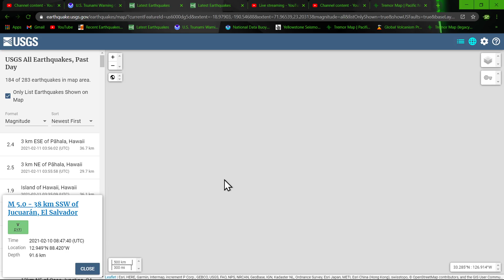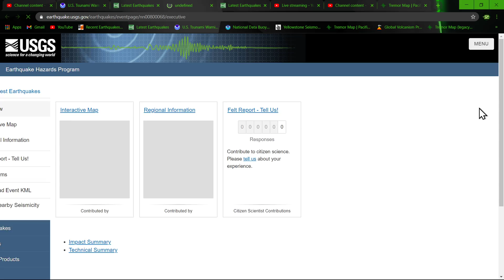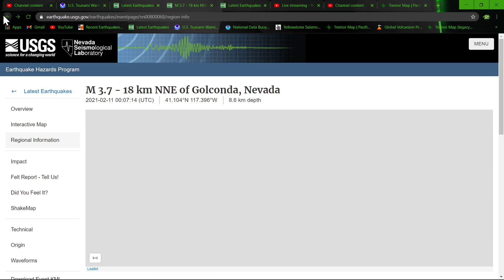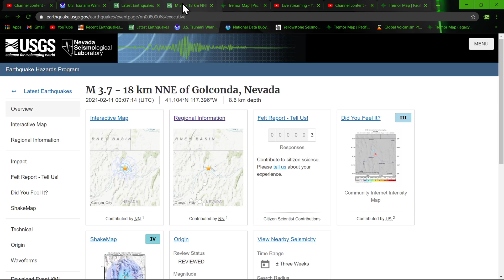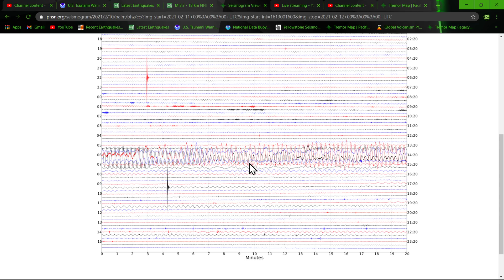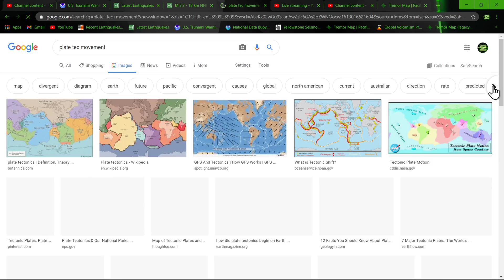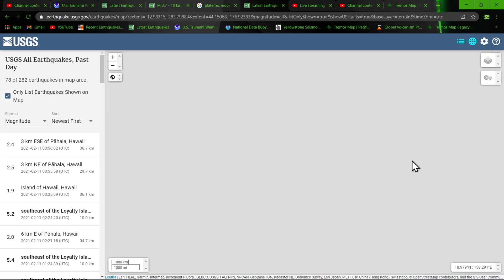Large aftershocks continue--following 7.7 Quake near Loyalty Islands... Earthquake update 2/10/2021